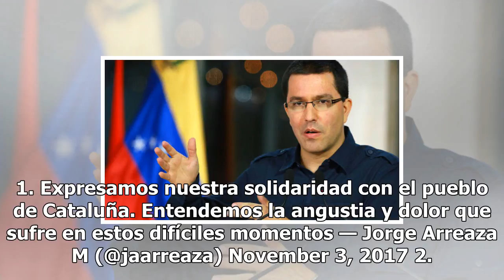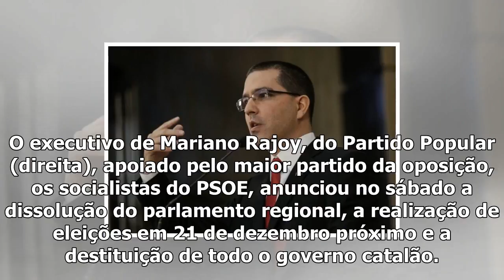Venezuela exige a espanha respeito pelas liberdades políticas e individuais